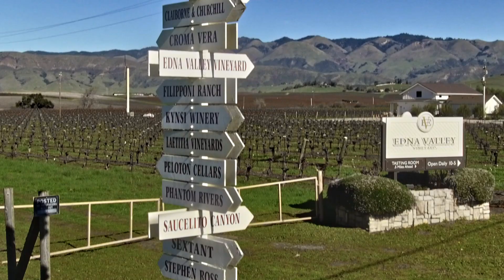Jack Ranch Vineyard Development Opportunity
5502 Los Ranchos Rd, San Luis Obispo, California
Listed at $9,500,000 for vineyard portion of property
Call to inquire about cost of residential development parcels
Listed by Wilson & Co. Sotheby's International Realty
Zach Wilson, REALTOR CA DRE # 02069436
Linda Wilson, Broker CA DRE # 10145160

With impressive views of California Edna Valley vineyards & rolling hills, this 153-acre income-producing vineyard with large barn includes allowances for a future 2.5-acre ranch/farm headquarters estate & 5-acre Ag production facility with future minor use permit. Enjoy the tranquility of rural wine country, while being just minutes from charming downtown San Luis Obispo.

Offering panoramic vistas & stunning sunsets with the iconic 7 Sisters peaks as your backdrop, the site is adjacent to San Luis Country Club Estates gated community & private golf course. 3,200 sf metal barn on concrete slab, all-weather based interior farm roads and perimeter deer fencing. Majority of vineyard is leased, producing a variety of highly desirable Edna Valley grapes, including Pinor Noir, Chardonnay, Syrah, Albariño, Pinot Gris & Grüner Veltliner. 3 wells & 500K gallon water storage tank. Easement to gated/guarded access at the adjacent San Luis Country Club Estates.

With the feeling of private wine country living, the property is located near wineries, tasting rooms, Country Club & golf course. Just 5 mi to downtown, 3 mi to airport & 8 mi to sandy beaches in Pismo Beach. Airport flies to major hubs in Los Angeles, San Francisco, Dallas, Denver, Seattle, Phoenix & more. This is an incredible opportunity for a slice of paradise on the enviable Central Coast.